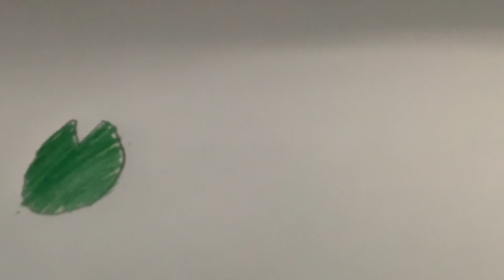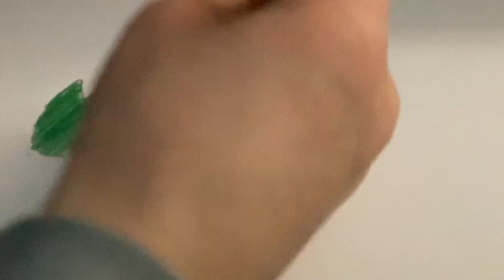How to draw Lily Pad Egg & 500K Egg (Find the Eggs)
We will draw Lily Pad egg & 500K egg today.